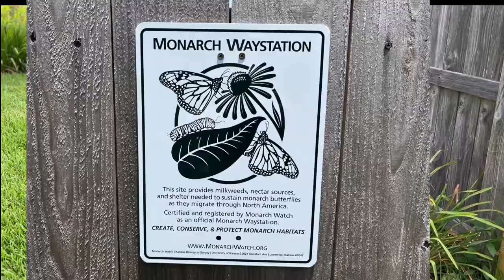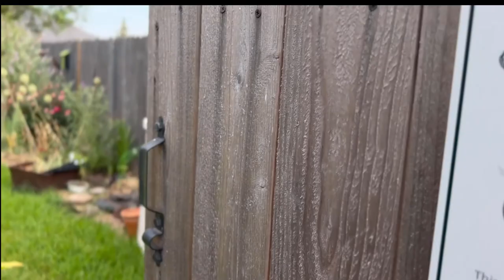Pinckard Monarch Butterfly Ranch Garden Tour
Join us for the Pinckard Monarch Butterfly Ranch Garden Tour.  We tour around the yard and enjoy the plants and progress.  This yard is Monarch Butterfly friendly.  There are over 60 Milkweed Plants of 4 different varieties.  We have planted over 150 Pollinator Plants of various types, colors, blooming times and durations.  Some plants are in full bloom as many are just beginning to break through.  We have Monarch Butterflies feeding and laying eggs.  We locate the eggs and/or caterpillars and place them into one of our "safe" Habitats (one outdoor, one indoor).